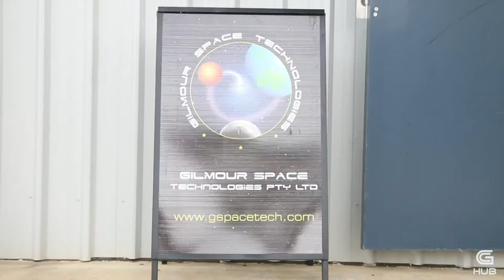GOLD COAST FOUNDERS: GILMOUR SPACE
Building rocket ships by day and living the Gold Coast lifestyle by night - the team at Gilmour Space Technologies are truly living the dream!

Gilmour is pioneering a cheaper, safer and greener hybrid rocket engine that has been demonstrated to overcome long standing performance issues with hybrid technology. An orbital test in February 2018 achieved 70 kilonewtons (15,700 pounds) of thrust, possibly the world’s largest successful test of a single-port hybrid rocket engine.

From their site at Pimpama, James Gilmour shares more about his journey and vision for the space industry in Australia in this morning's Gold Coast Founder Story.

For more information on Gold Coast Innovation Hub, check out our